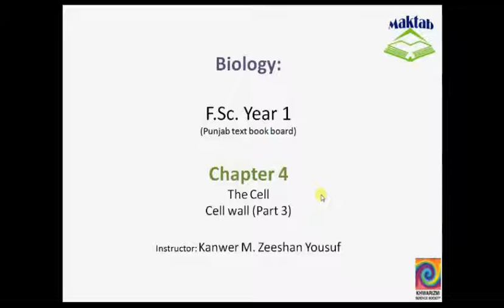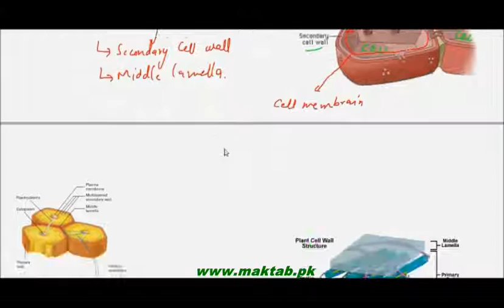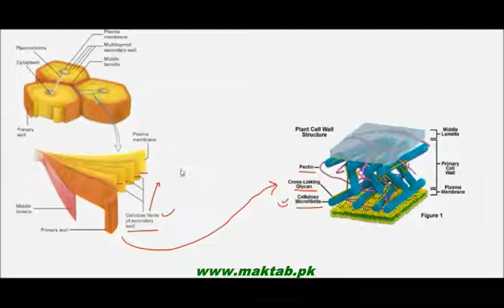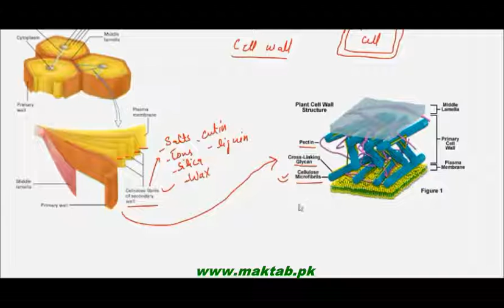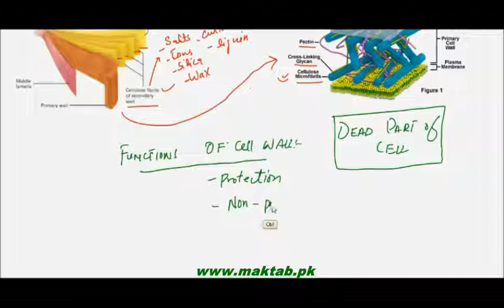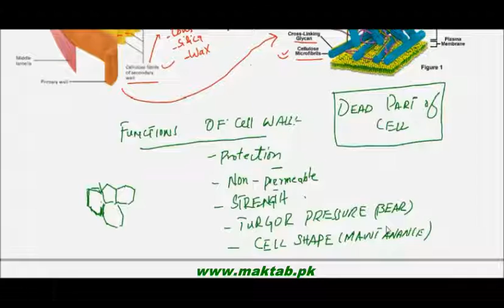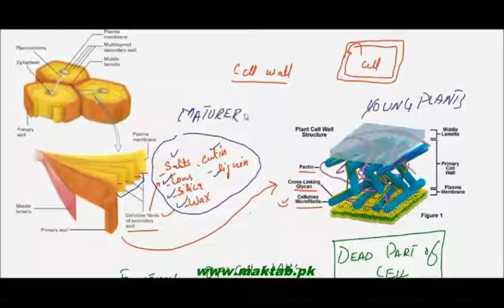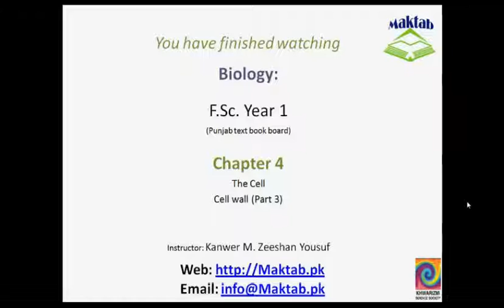FSc Biology Book1, CH 4, LEC 5; Cell wall